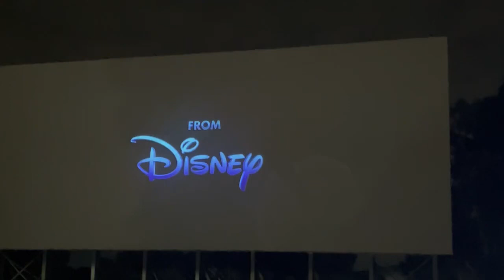Moana 2 Trailer